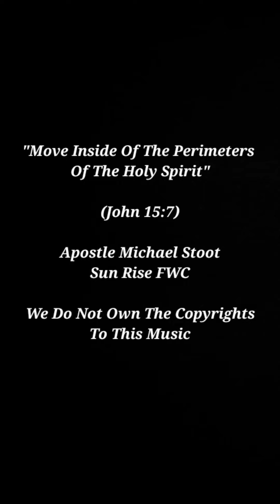"Move Inside Of The Perimeters Of The Holy Spirit" Pastor-Apostle Michael Stoot/Sun Rise FWC